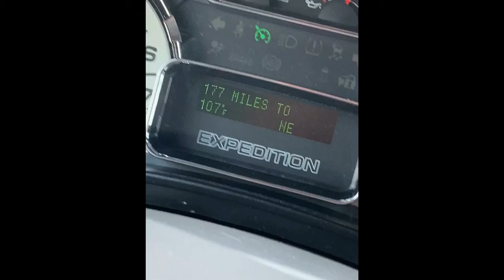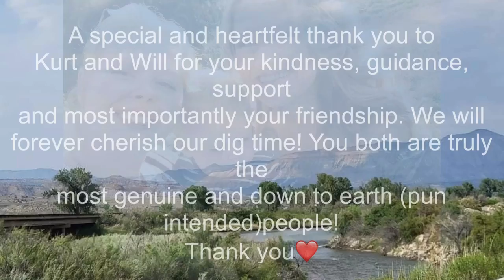Colorado collab with Rockhoundingadventures and Manisteerocks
We took a trip to Colorado and Utah to rockhounding with the epic, talented, kind and can’t say enough good things about these two, Kurt @rockhoundingadventures and Will @manisteerocks! Jewel, Orion, Archer and I had a blast digging Fluorite, Amethyst, Malachite,Azurite, Orthoclase, Quartz and Mica, with the guys! We had a blast and so thankful we had the chance to rockhound in beautiful Colorado with friends!